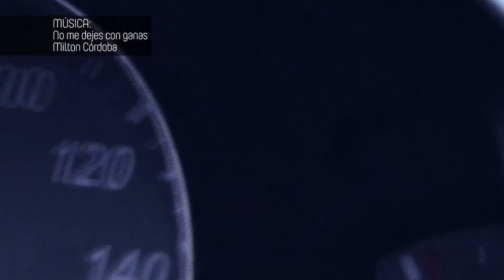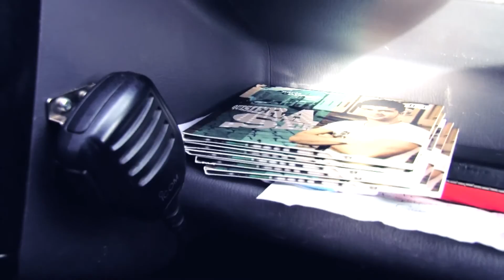Un taxista romántico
Conozca al joven antioqueño que maneja taxi en Bogotá y es intérprete de música popular.